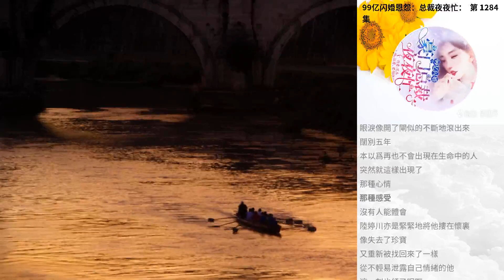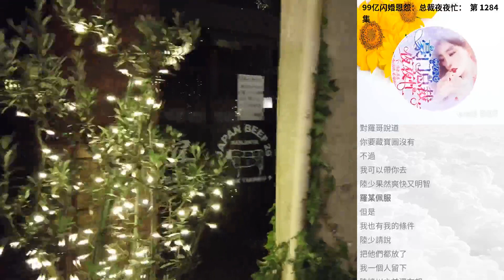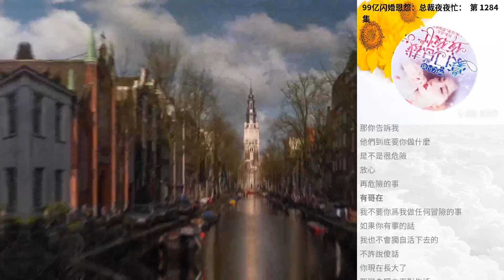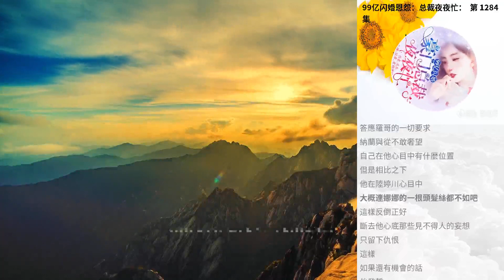99億閃婚恩怨：總裁夜夜忙： 第 1284集